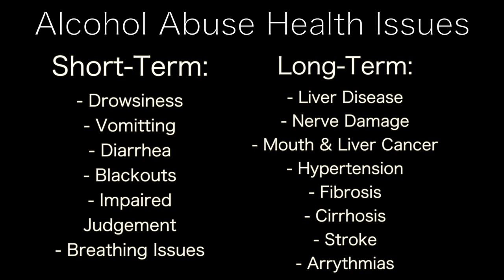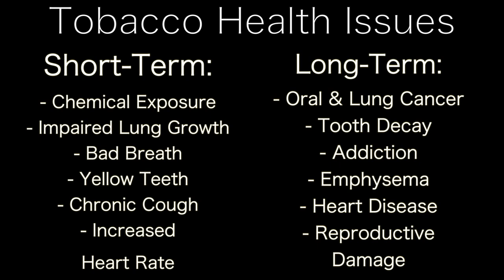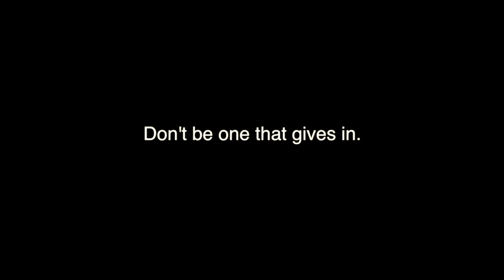CJ104 PSA: Devin Macaranas & Joe Guerrero